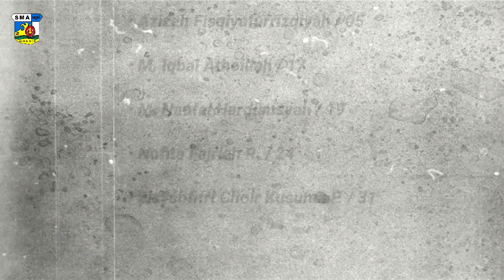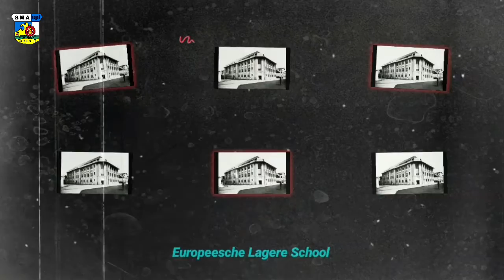BI0GRAFI BUNG KARN0 XI MIPA 3 2021